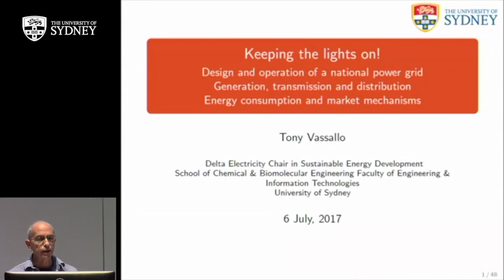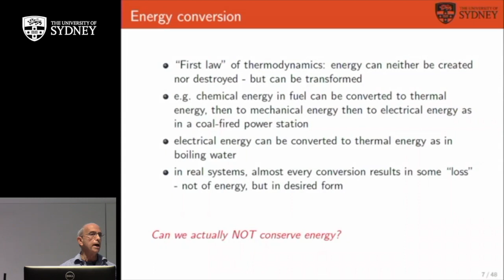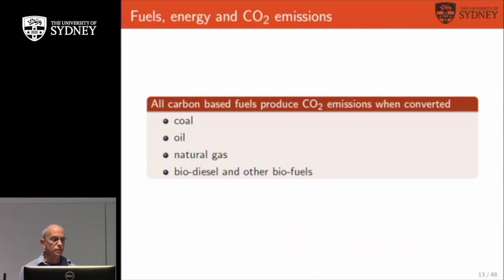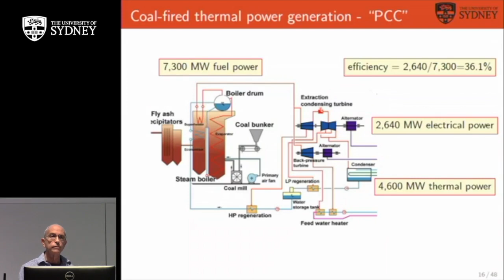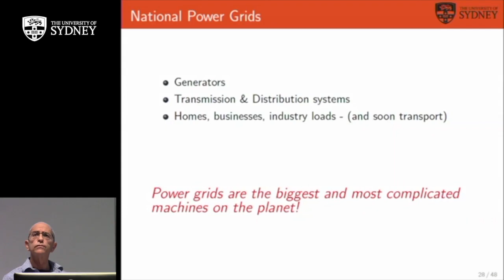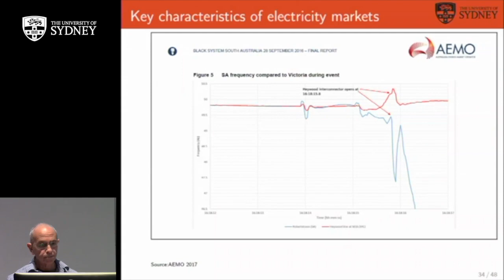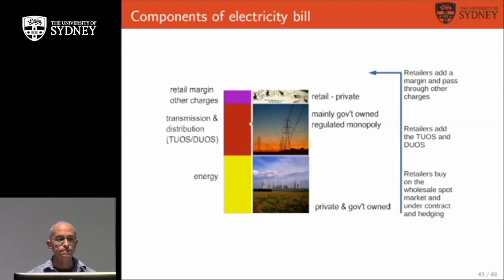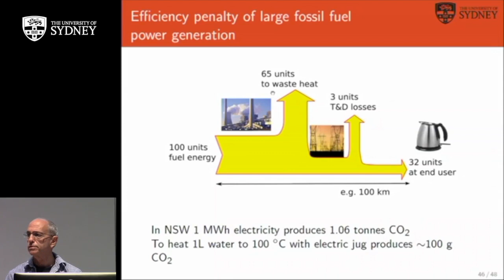Keeping the Lights On! Smart Grids 1 — Prof. Tony Vassallo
Modern power grids have evolved slowly over the last century, however our the need to decarbonise fuels and increase renewable energy sources will require a major redesign of many grids. This talk will cover the design and operation of a national power grid, from generation, transmission and distribution, energy consumption and the market mechanisms that keep the lights on.

Professor Tony Vassallo, Delta Electricity Chair in Sustainable Energy Development at the University of Sydney in the Faculty of Engineering and Information Technologies, speaking to students at the 39th Professor Harry Messel International Science School, ISS2017: Future Power — The University of Sydney, Australia, July 2017.